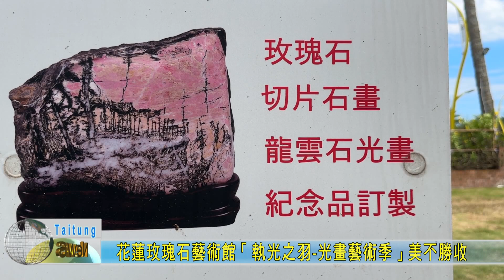20230812 花蓮玫瑰石藝術館「執光之羽 光畫藝術季」美不勝收